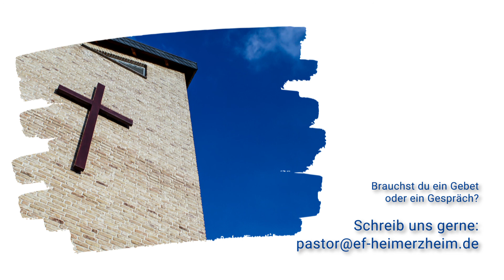Das Wertvollste ist ewig / Pastor Willy Thiessen im Erntedank-Gottesdienst am 04.10.2020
Wünscht du dir in deinem Leben etwas, das so richtig wertvoll ist? Manche Dinge, die uns dabei vielleicht als erstes einfallen, haben etwas gemeinsam - nämlich eine begrenzte Nutzungs- und Lebensdauer. Das schöne Haus will auch in Schuss gehalten werden sorgt mitunter vielleicht für Dauer-Ebbe auf dem Bankkonto, der schicke Wagen von heute ist die alte Gurke von morgen, die süßlich angenehmen Urlaubsgefühle ertrinken so schnell im den Sturmfluten des Alltags. Aber was trägt wirklich? Was hat Wert - nicht nur morgen oder in 20 Jahren, sondern in Ewigkeit? Ist es nicht genau das, woran wir denken sollten, wenn wir uns wirkliche Werte wünschen?

Lass dich gerne für die richtigen Prioritäten begeistern mit dieser Predigt von Pastor Willy Thiessen im Rahmen des Erntedank-Gottesdienstes am 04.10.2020.

Herzliche Grüße
Deine

Übrigen: Hast du Fragen, brauchst ein Gebet oder ein Gespräch? Komm gerne auf uns zu.